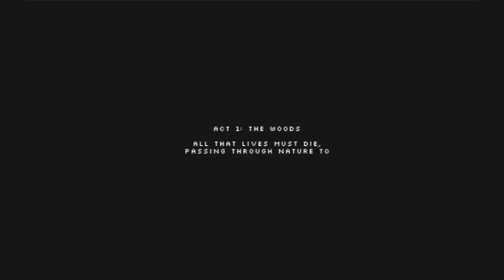Probando "Mario Cars 2 64" (2014) | Mario Kart 64 | FAN GAME #10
El juego "Mario Cars 2 64" (2014) se puede descargar gratis desde esta web: